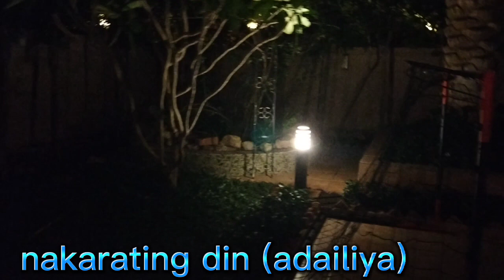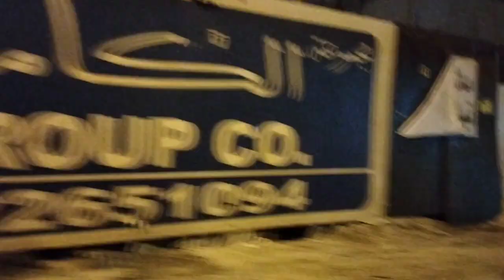On the Road..Papunta at Pauwi